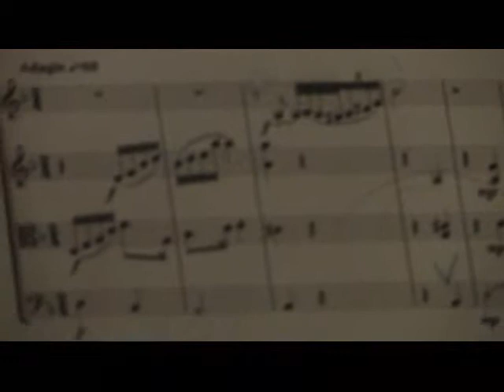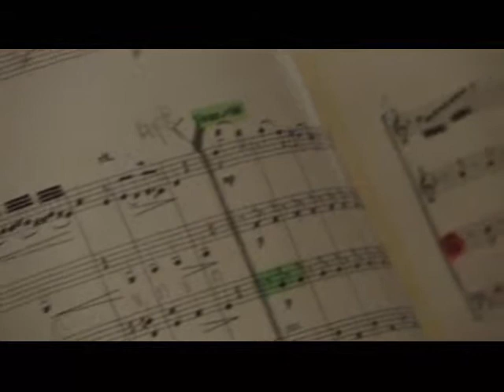MUSEO INMACULADA CONCEPCION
Actuacion de un cuarteto de cuerdas en el evento del miercoles 4 de Noviembre.